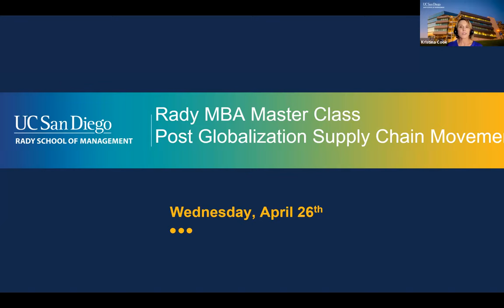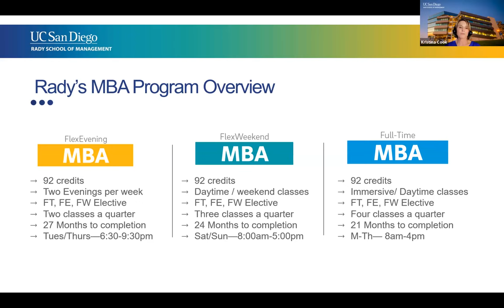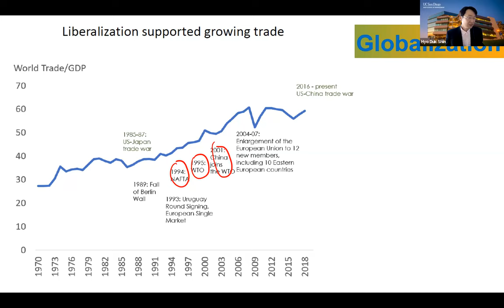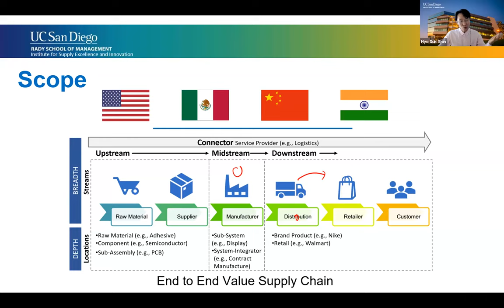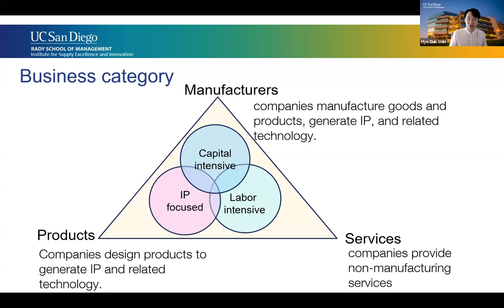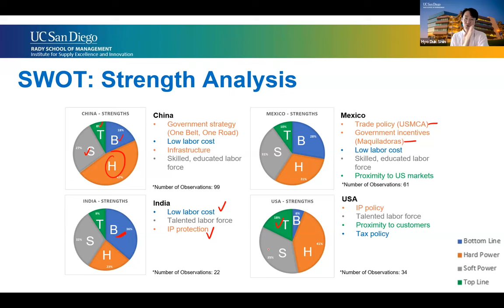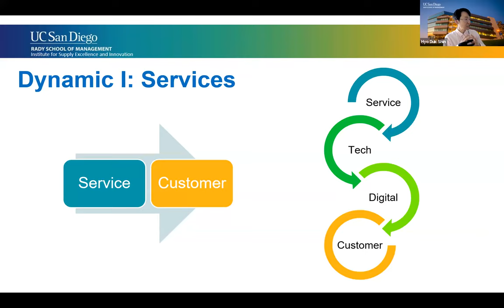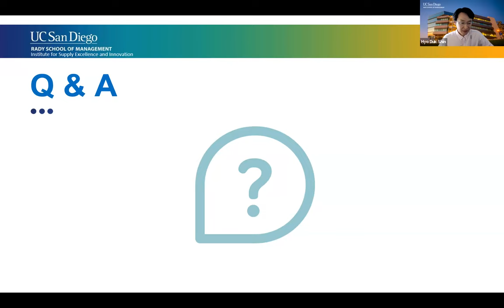Rady MBA Master Class | Post Globalization Supply Chain Movement with Dr. Hyoduk Shin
Led by Rady Professor, Dr. Hyoduk Shin, Professor of Innovation Imformation Technology and Operations, this class will address the stressors that manufacturers worldwide now face. Political pressure to increase domestic production, reduce dependence on "risky" sources and rethinking the use of lean manufacturing strategies are just some of the issues.

The pandemic, the US-China Trade War, as well as the Russia - Ukraine war, have triggered a rise in economic nationalism. Hear Dr. Shin's perceptions and learn how the new challenges will shape our lives.

Dr. Shin is the Presidential Chair in Innovation and Entrepreneurship, Professor of Innovation, Information Technology, and Operations, and one of Rady's most beloved professors.